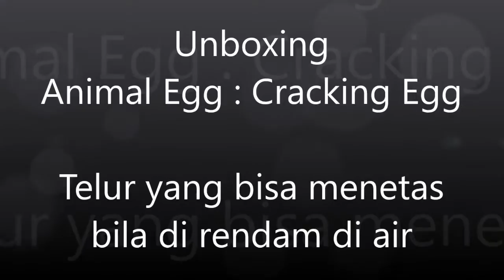Cracking Egg. Mencoba mainan telur yang menetas jika rendam air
Unboxing mainan baru beli di alfamart.

Animal Egg : Cracking Egg. Mainan berbentuk  telur yang menetas jika rendam air